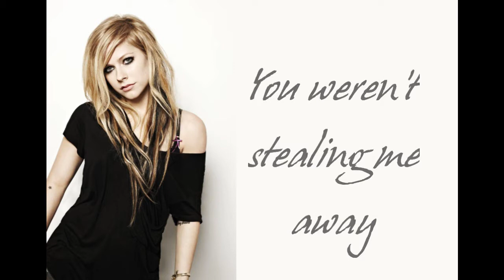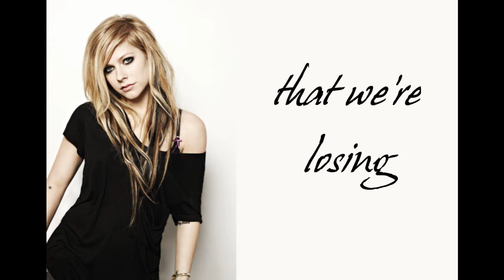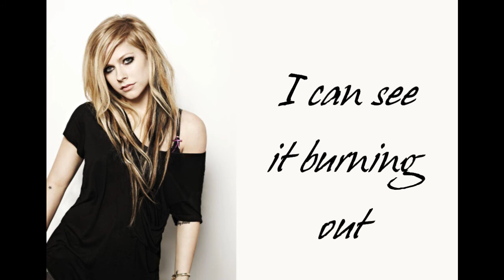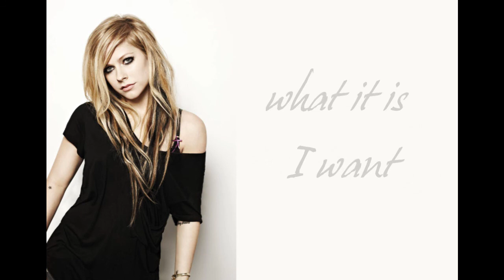Avril Lavigne - Not Enough (lyrics)